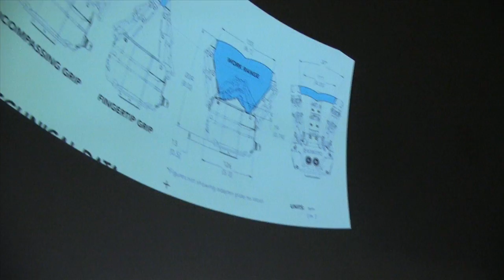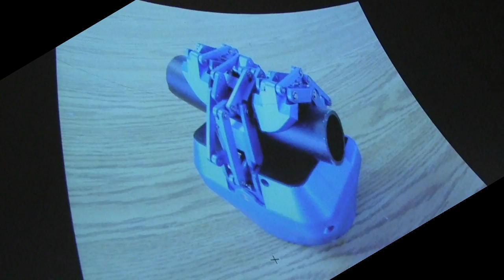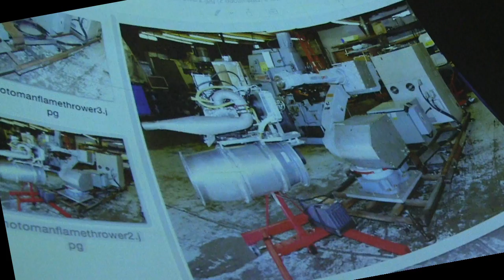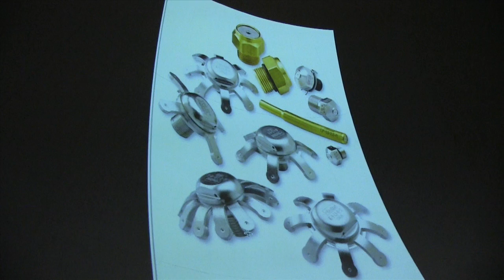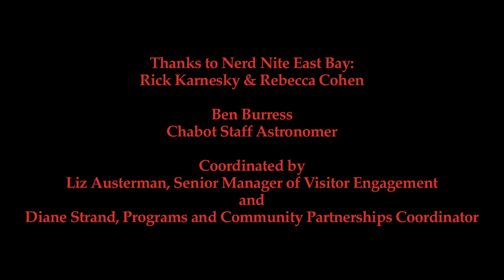Mark Pauline Talk @ Nerd Nite 2 Chabot Planetarium 2/21/15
This is a lecture delivered at Chabot Planetarium 2/21/15. First public run of the rebuilt Track Robot. Shows the Oculus Rift 3d telepresence system operating with some video interference generated by the wireless mics being used there. Also features my kid, Jake Eddie Pauline, skillfully driving the Track Robot. This is also the first video made of an SRL public lecture. Video shot and edited by Steve Bage